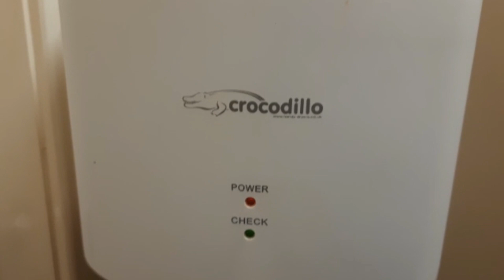AIKE AK2630S (HandyDryers Crocodillo) Hand Dryer at The Clock Stop Café Bistro, Redcar 🚻🚼♿️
This hand dryer dried my hands well, the air is quite warm, it was quite loud and powerful there is only 1 toilet here but I wouldn't have expected it to have this.